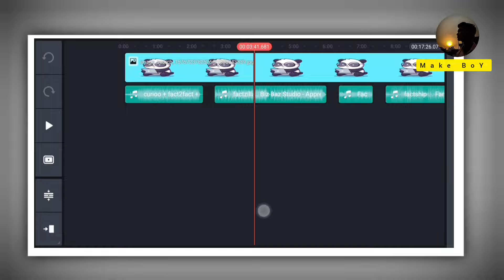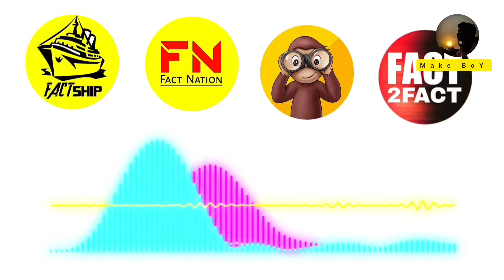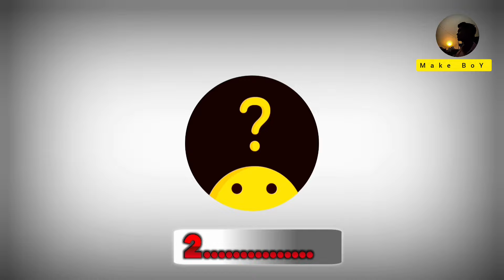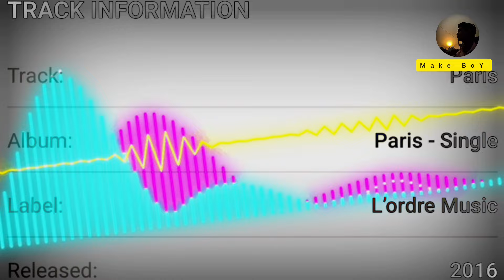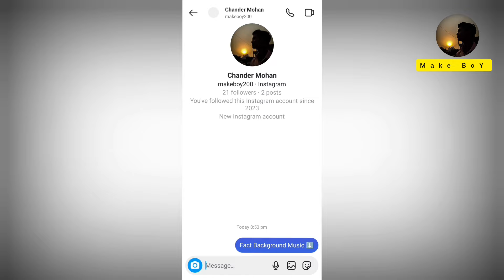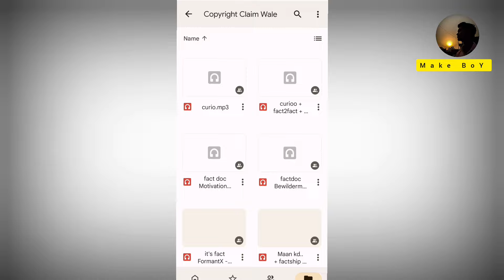All Your Favourite Fact Creators Background Music🎧 {Copyright free✅}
All Your Favourite Fact Creators Background Music Link 🎧 {Copyright free✅}

About Video :- Doston ess bar mehnat laga hai bta rha hoon pure youtube community ke all fact channels ka BG Music find kiya hoon too agar koi reh gya ho too comment kar dena wo bhi bta dunga baki video dekho aur kya maje loo mehnat kee 🥵.

Queries Solved:-

Time Stamps⌛ :-
(00:00) Intro
(00:37) Copyright ?
(01:03) 1st BG Music
(01:41) 2nd BG Music
(01:57) 3rd BG Music
(02:13) 4th BG Music
(02:28) 5th BG Music
(02:47) 6th BG Music
(02:59) 7th BG Music
(03:29) 8th BG Music
(03:54) 9th BG Music
(04:11) 10th+11th BG Music
(04:33) 12th BG Music
(04:46) 13th BG Music
(05:09) 14th BG Music
(05:23) How To Download ?
(06:29) From Where I Download This

🔴About Me ☺️ :-
Check About Section..

VOICE OVER - Chander Mohan
EDITING - Chander Mohan
SOFTWARE - KINEMASTER & VN
SCRIPTING - Chander Mohan
*MIC - BOYA BY M1
*MOBILE - MICROMAX IN 1B (4gb/64gb)

• About Channel :-
• How Other YouTuber Edit Their Videos
• How To Make Video Like Other youtuber
• How To Download Things Related To Video
• If You Need Any Video Then Simply  Comment. I Will Make Video On Them as Soon as Possible